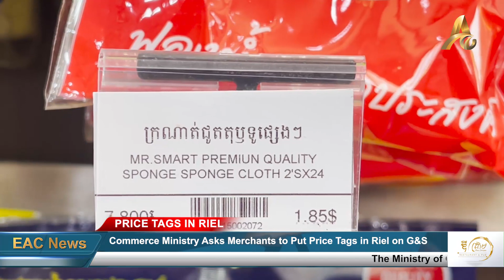Ministry of Commerce Asks Merchants to Put Price Tags on Goods and Services